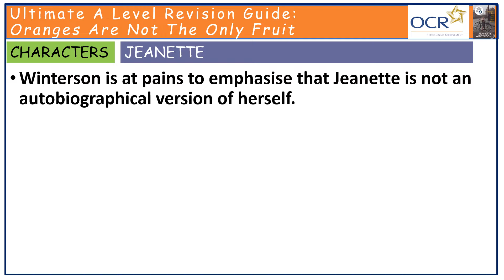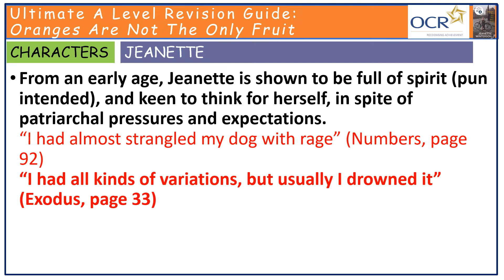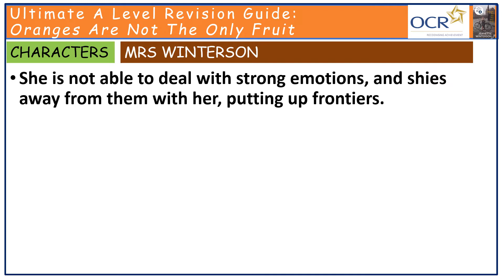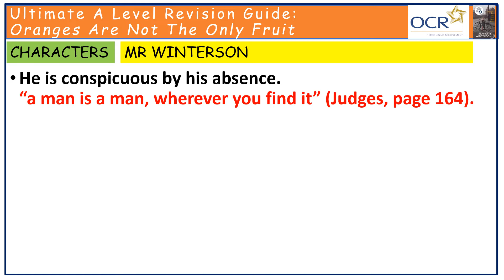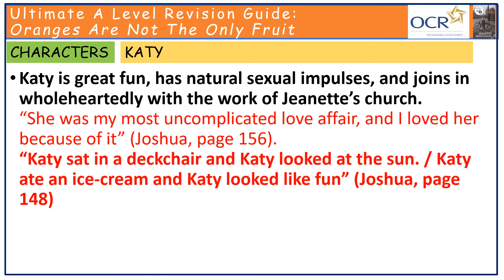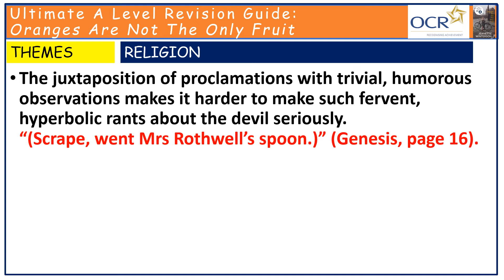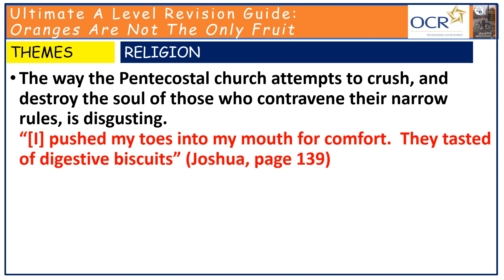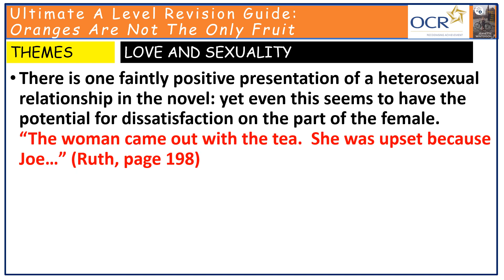Ultimate Revision Guide to Oranges Are Not The Only Fruit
This is probably my best single video on an A Level text to date.  It contains more than 100 quotations from the novel, and detailed insight into key characters, and themes.  I have also included some typically provocative comments from interviews with Winterson, and some insight into the context, particularly attitudes towards LGBTQ+ people in the 1980s.  You can skip to individual sections by using the hyperlinks below, but be aware that each section builds upon the previous one; I would recommend watching the video in sequential order, and making notes as you go on.

00:00 - Introduction
01:25 - Jeanette
09:16 - Mrs Winterson
19:12 - Mr Winterson
21:29 - Elsie Norris
23:31 - Melanie
26:34 - Katy
30:47 - Religion
40:23 - Love and sexuality